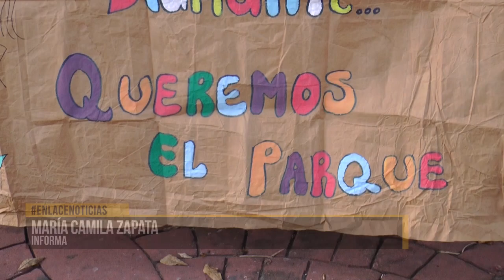Lideresa comunal denuncia agresiones de la comunidad en El Diamante